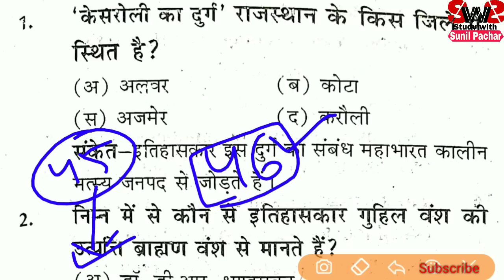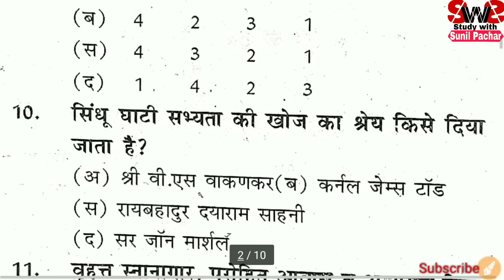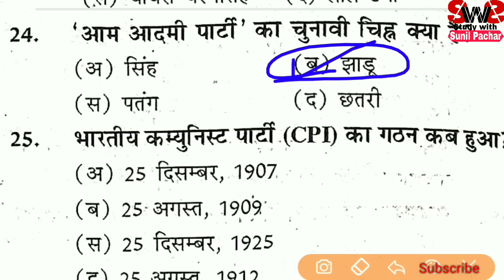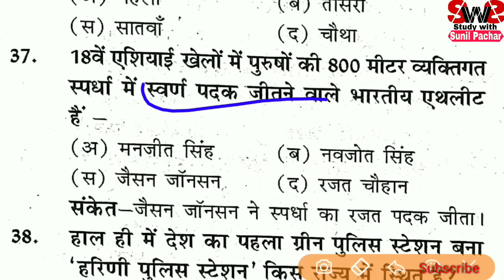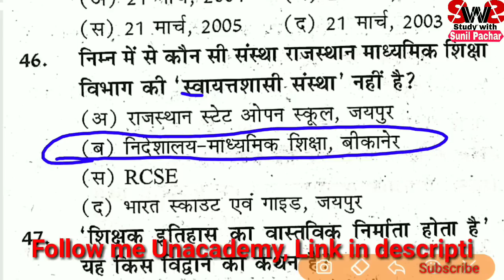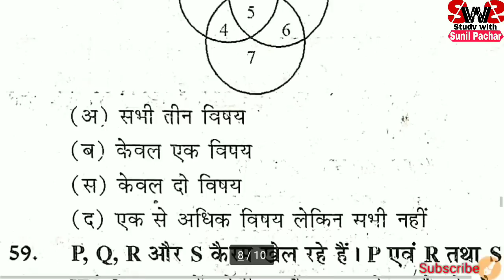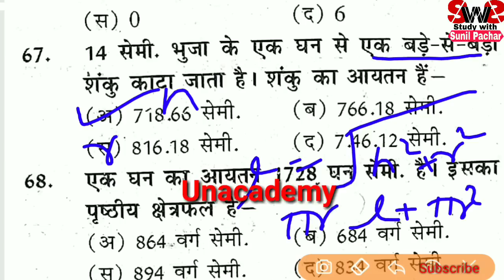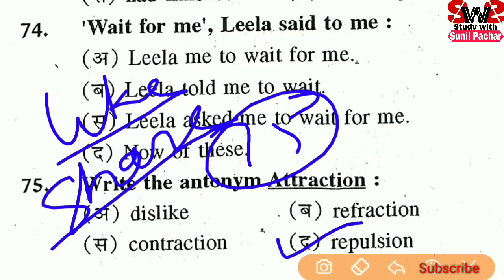RPSC 1st ग्रेड-Test Paper | 75 सुपर मोस्ट प्रश्न | रट लो इन्हें | 5 प्रश्न जरूर आयेंगे✍️📚